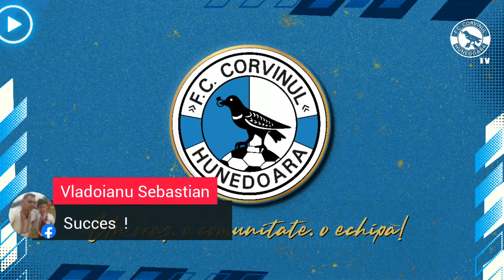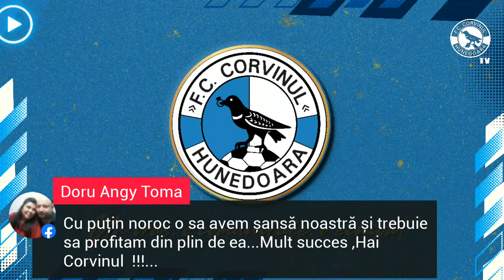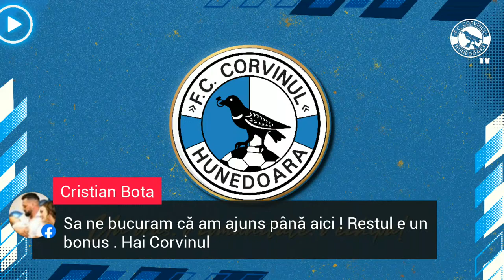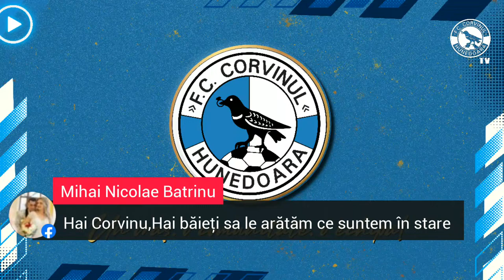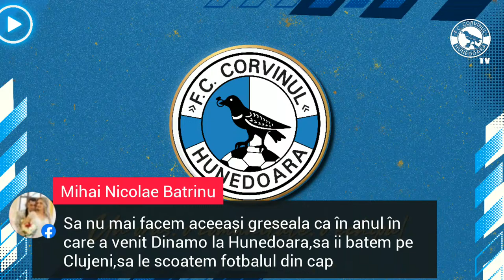Conferință de presă înainte de CORVINUL Hunedoara - CFR Cluj